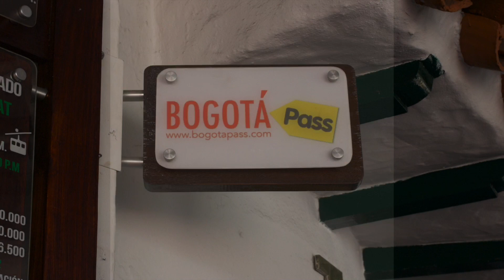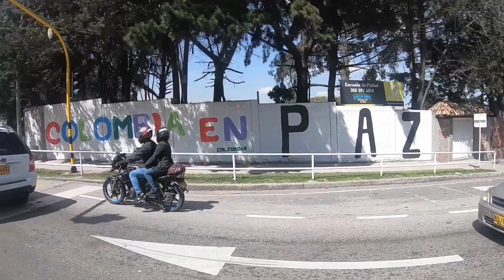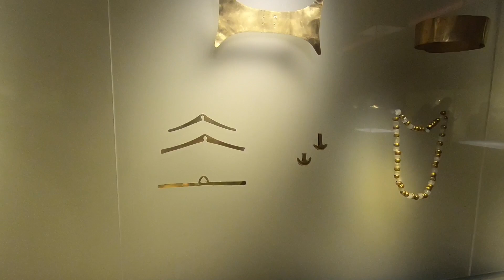A journey into Colombia:The view from Monserrate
This is a video on my travel journey into Colombia.It is an extremely colorful and vibrant country,I have tried to show the culture and places to visit.Through these videos,I hope to empower more people to travel and experience the world.